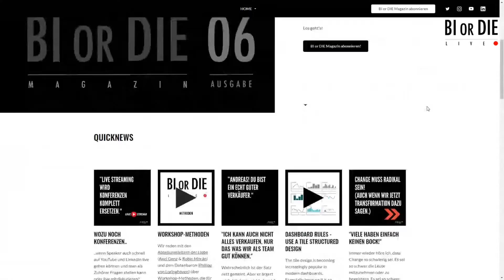BI or DIE Magazin